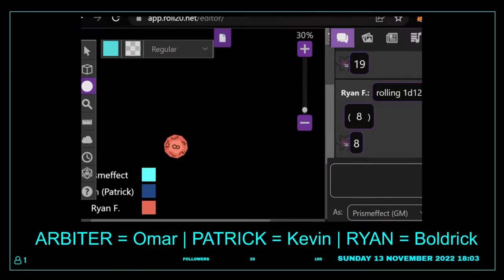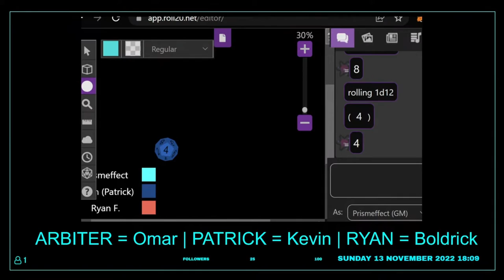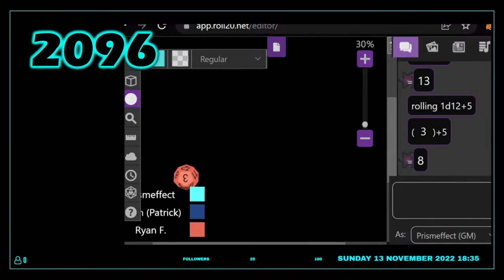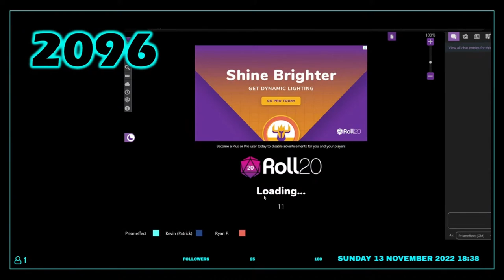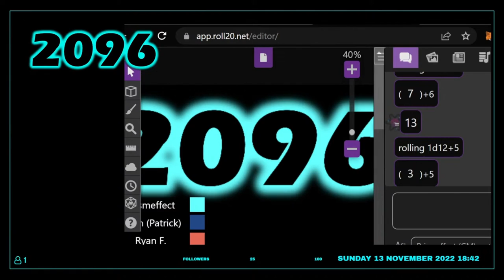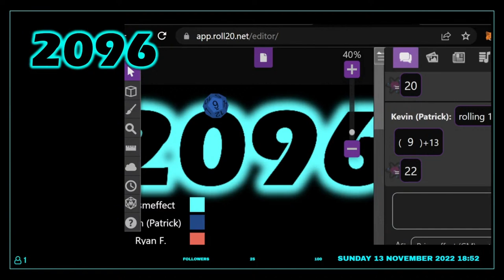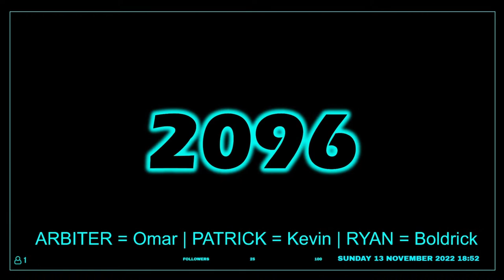A New Season. Session 2.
Join the charismatic yet unintelligent former drug mule (Baldrick) and a homeless mushroom farmer seeking revenge for the death of his friends (Keven) as they continue making friends and losing fingers.

A shorter session due to technical difficulties It was originally four parts. Some editing put it back together. Although the new streams have occasional problems they look so much better than the old ones!